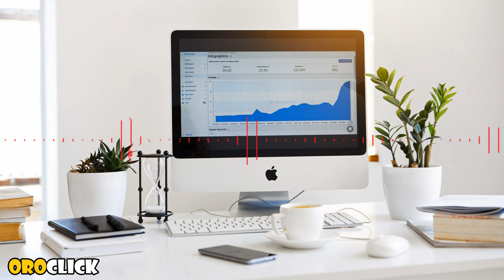Música corporativo #74 Negocio (No copyright)